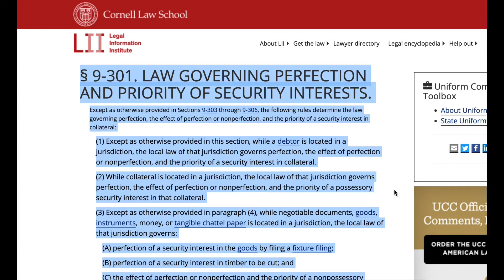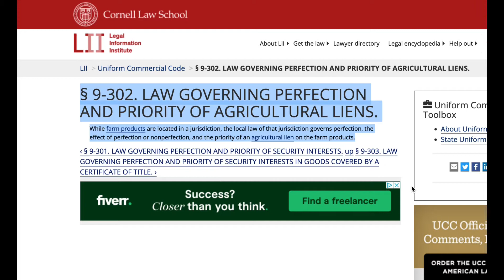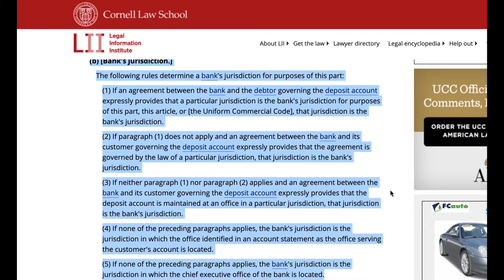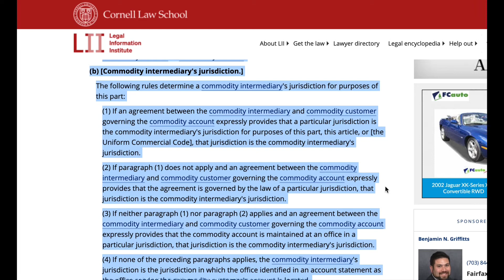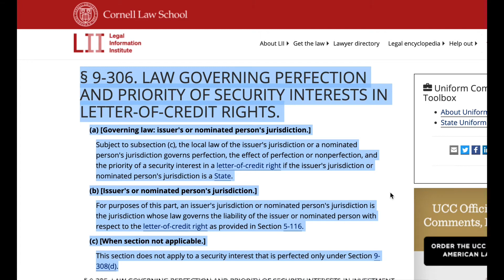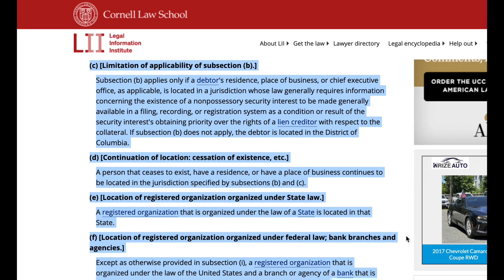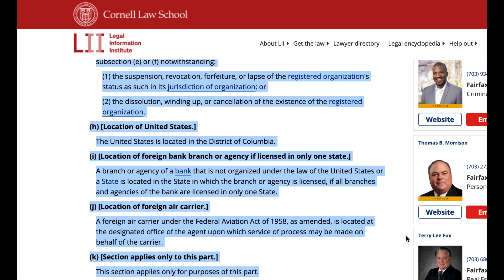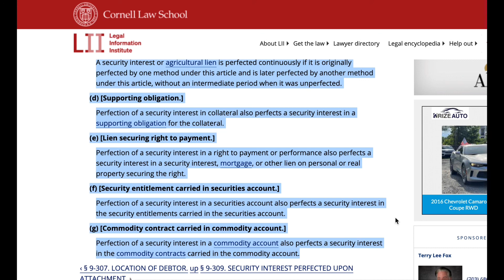U.C.C. - ARTICLE 9 Part 3 Subpart 1. Law Governing Perfection and Priority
Subpart 1. Law Governing Perfection and Priority

§ 9-301. LAW GOVERNING PERFECTION AND PRIORITY OF SECURITY INTERESTS.
§ 9-302. LAW GOVERNING PERFECTION AND PRIORITY OF AGRICULTURAL LIENS.
§ 9-303. LAW GOVERNING PERFECTION AND PRIORITY OF SECURITY INTERESTS IN GOODS COVERED BY A CERTIFICATE OF TITLE.
§ 9-304. LAW GOVERNING PERFECTION AND PRIORITY OF SECURITY INTERESTS IN DEPOSIT ACCOUNTS.
§ 9-305. LAW GOVERNING PERFECTION AND PRIORITY OF SECURITY INTERESTS IN INVESTMENT PROPERTY.
§ 9-306. LAW GOVERNING PERFECTION AND PRIORITY OF SECURITY INTERESTS IN LETTER-OF-CREDIT RIGHTS.
§ 9-307. LOCATION OF DEBTOR.
§ 9-308. WHEN SECURITY INTEREST OR AGRICULTURAL LIEN IS PERFECTED; CONTINUITY OF PERFECTION.